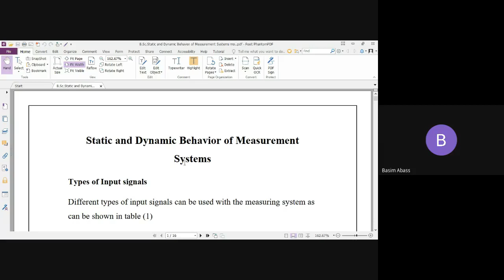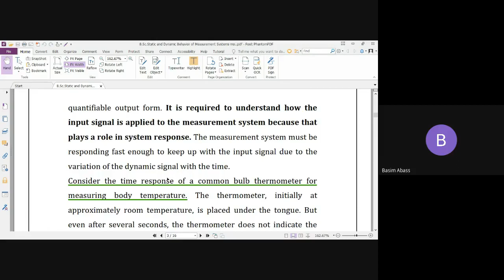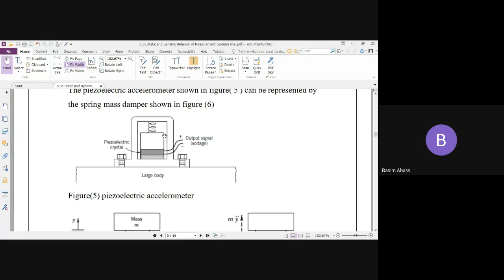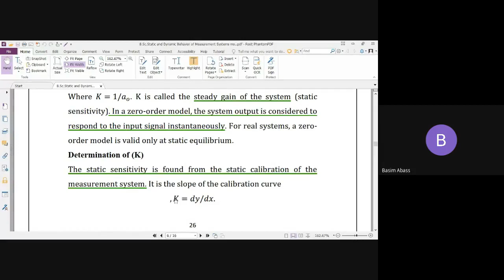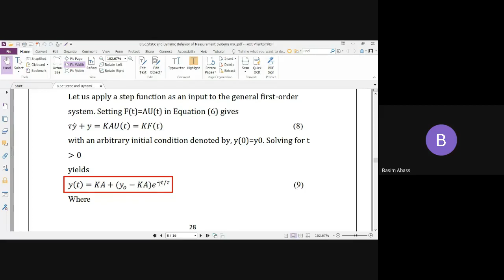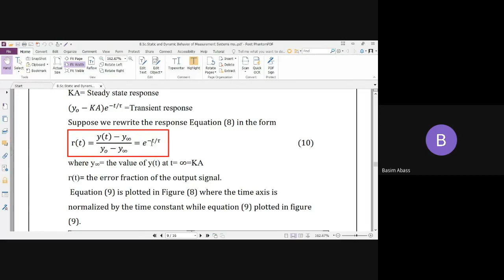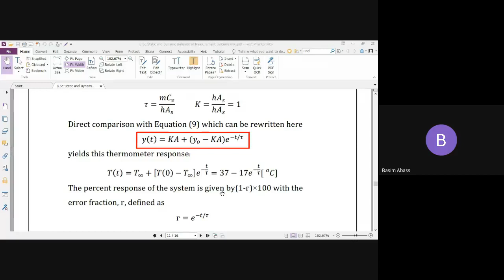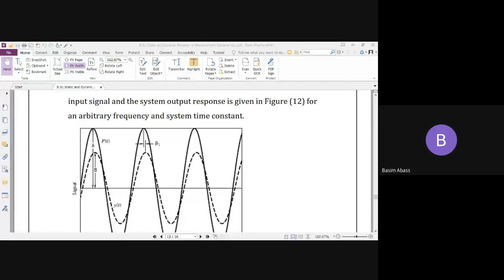Measurements c2 L2 (static and dynamic behavior of measurement system)